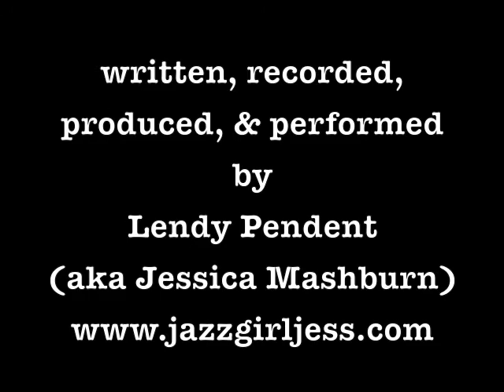Occupy Wall Street by Lendy Pendent (aka Jessica Mashburn)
Occupy Wall Street written, produced, & performed by Lendy Pendent (aka Jessica Mashburn)